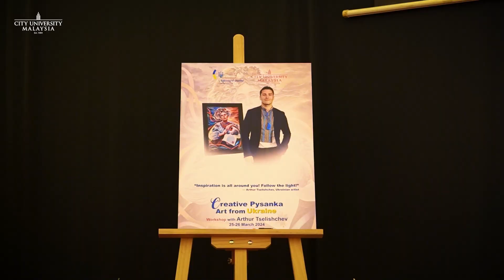City University Malaysia & The Embassy of Ukraine in Malaysia: United for Peace and Humanity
City University Malaysia, in partnership with the Embassy of Ukraine in Malaysia, hosted a "Creative Pysanka Art from Ukraine" workshop on 25-26 March 2024, involved over 60 participants, including diplomatic officials, educators, staff, students, and the general public.

Attendees had the opportunity to learn the fundamental techniques of Petrykivka and Pysanka arts from Ukrainian artist Mr. Arthur Tselishchev.

The workshop was a testament to the collaboration between the Embassy of Ukraine in Malaysia and City University Malaysia, acknowledging the university's significant role in supporting Ukrainian students. Scholarships provided by City University Malaysia aim to ensure that Ukrainian students, displaced by the ongoing war and occupation of their homeland, can pursue their studies.

If you would like to find out more about the collaboration between City University Malaysia and the Embassy of Ukraine in Malaysia, please contact Olga Tsilyk, Senior Marketing Manager, International Marketing Department .